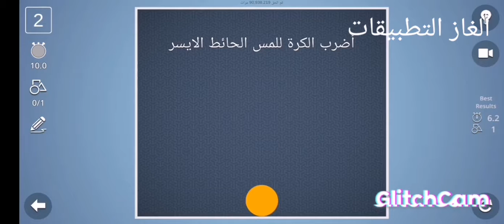Brain it On! حل الغاز Brain it On! ١و٢و٣ ٤و٥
Brain it On! حل الغاز Brain it On! ارسم شكلا إجعل الكرة تلمس الحائط الأيسر وضع كرتين داخل الزجاج